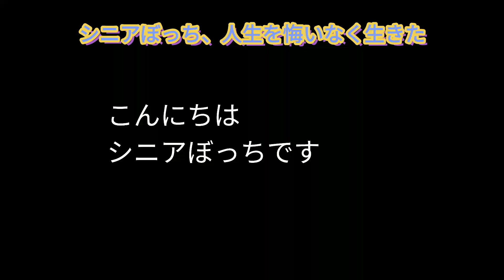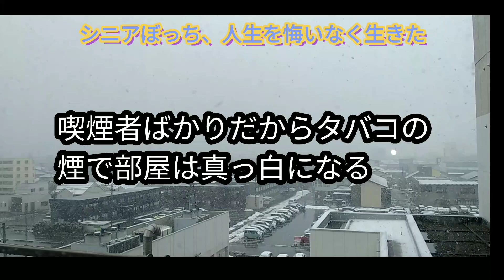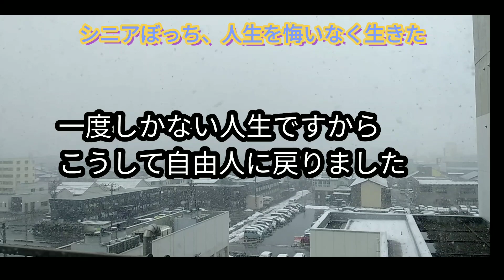シニアぼっちは自由人です！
いつもトライしたい！